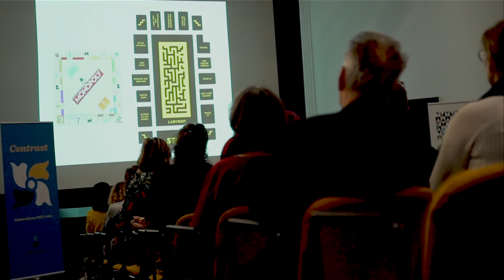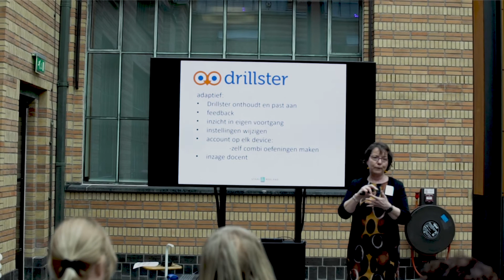Drillster - Staal & Roeland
Educatieve uitgeverij Staal & Roeland gebruikt Drillster om zowel docenten als studenten te helpen bij het ontwikkelen, behouden en verankeren van kennis. Leerlingen gebruiken drills om sneller en beter te leren. Docenten krijgen inzicht in kennisniveaus en welke onderwerpen nog moeilijk bevonden worden, zodat ze hun lessen kunnen bijsturen. Zo profiteert iedereen van de adaptieve leeroplossing.